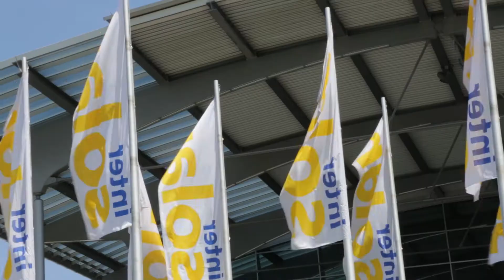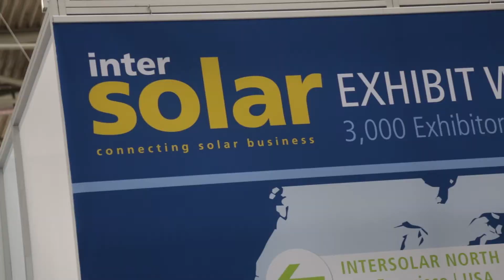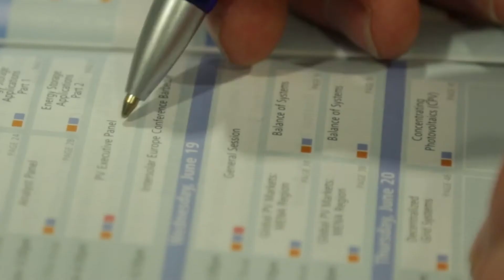Intersolar Europe Conference 2013 [EN]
On June 17, 2013, two days before the start of Intersolar Europe, the Intersolar Europe Conference launches the solar industry's expert meeting. The presentations and workshops in the areas of photovoltaics, energy storage systems and solar thermal technologies are devoted to key topics and trends in the industry. International experts from research institutions, industry and associations are set to attend and elaborate on the exhibition topics.